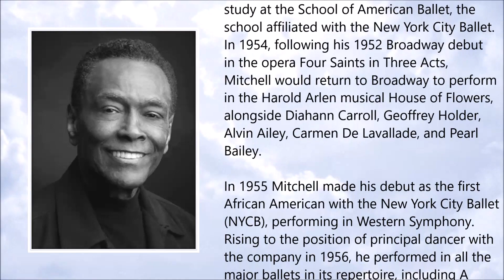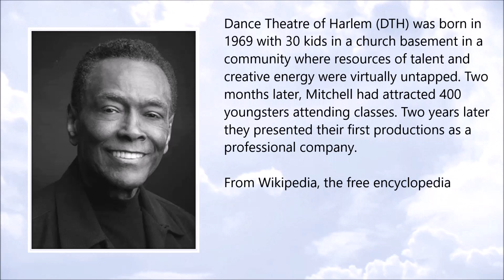Arthur Mitchell ● A Simple Tribute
Arthur Mitchell (March 1934 – September 2018)